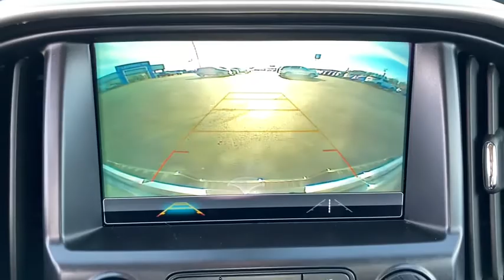2018 GMC Canyon Marshfield, Springfield, Lebanon, Buffalo, Rogersville, MO 28316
Onyx Black Used 2018 GMC Canyon  available in Marshfield, Missouri. Servicing the Springfield, Lebanon, Buffalo, Rogersville, MO area.

Marshfield Chevrolet
14963 State Hwy 38

2018 GMC Canyon SLE1 4D Crew Cab Onyx Black **BACK-UP CAMERA**, **4X4**, ABS brakes, Black Spray-On Bedliner w/GMC Logo, Blackout Exterior Trim Package, Body-Color Grille, Compass, Electronic Stability Control, Heated door mirrors, Illuminated entry, Low tire pressure warning, Nightfall Edition, Rear Body-Color Bumper, Remote keyless entry, Traction control, Wheels: 18 Multi-Spoke Satin Graphite (LPO). Odometer is 8966 miles below market average! Only 15 minutes from Springfield! Welcome to Marshfield Chevrolet! Since 1926, we have striven to give customers the best offers and a great deal of respect. We are family-owned and provide friendly service to customers looking for an affordable car, SUV, or truck. We also offer financing, vehicle service and accessories to Springfield, MO Chevrolet customers.